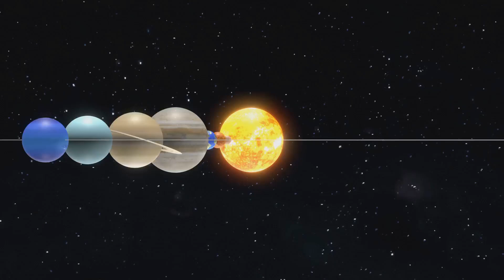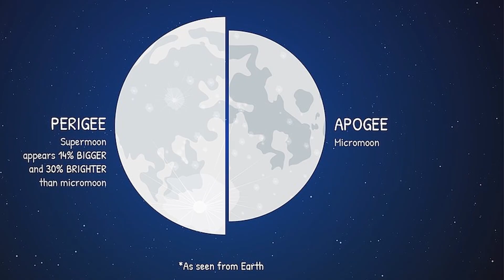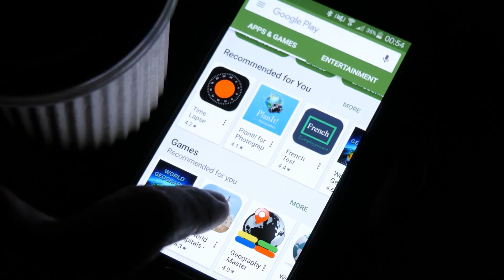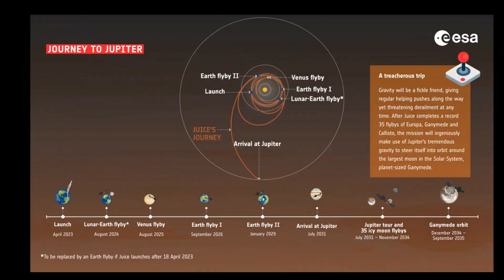Don’t Miss These Sky Events in August 2025! Planets, Meteors & Space Missions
Get ready for an exciting month of night sky wonders! August 2025 brings a packed calendar of celestial events — from the famous Perseid meteor shower and a rare six-planet alignment, to dazzling moon phases, conjunctions, and a special Venus flyby by the ESA’s JUICE mission on its journey to Jupiter.

Whether you're a seasoned stargazer or just getting started, this guide has everything you need to plan your nights under the stars.

00:00 Intro
00:18 Moon Phases & Highlights
01:56 Major Events
04:22 Minor Events
06:37 Viewing Tips
08:01 Bonus Space News
09:07 Outro